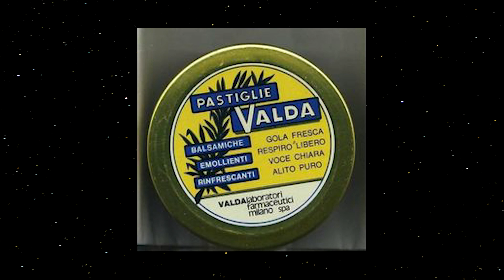"TANTI ANNI FA" (F. Delfino) Alfonso Bidello _ Nonna Papera Edizioni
Una carrellata sugli anni 60 e successivi.